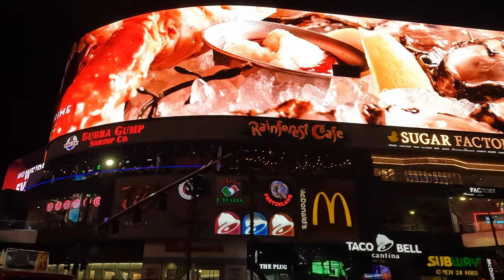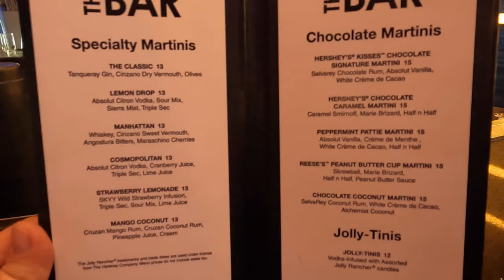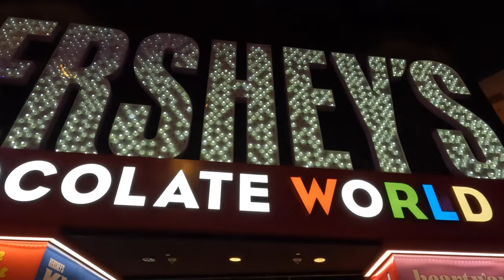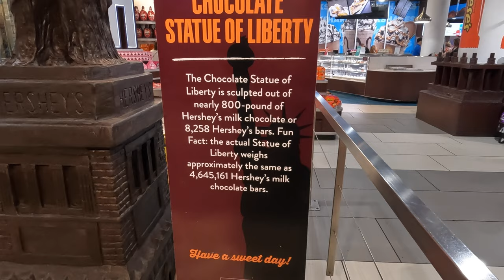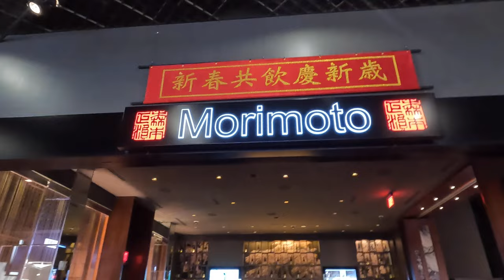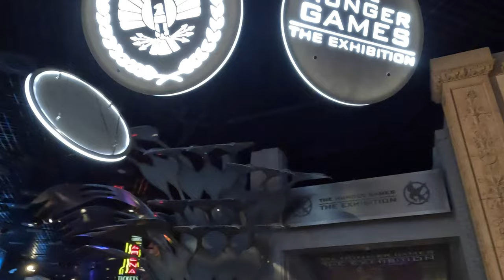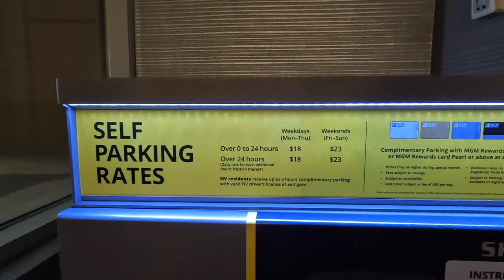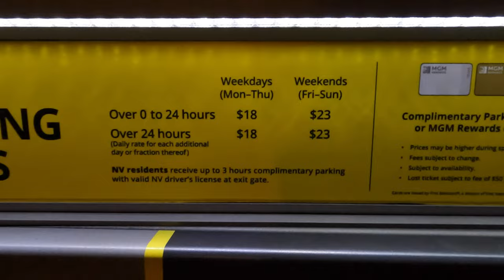A visit to the Las Vegas Strip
We paid a visit to NYNY and MGM Grand while in Las Vegas.  Come take a look.

Want to get great music and sounds for your videos? use this

Our visit to Las Vegas was great,  a lot has changed on the Las Vegas Strip.